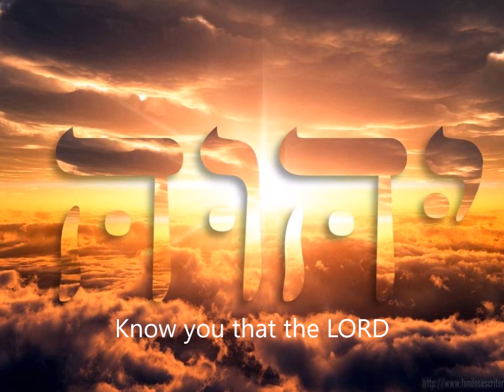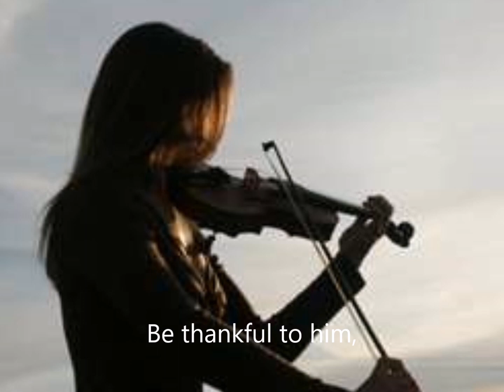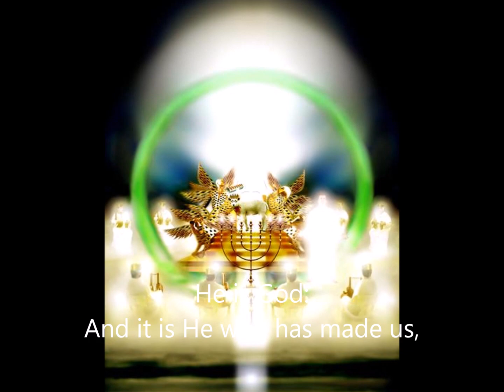Psalm 100 Make a Joyful Noise